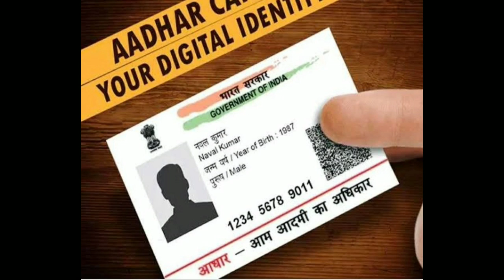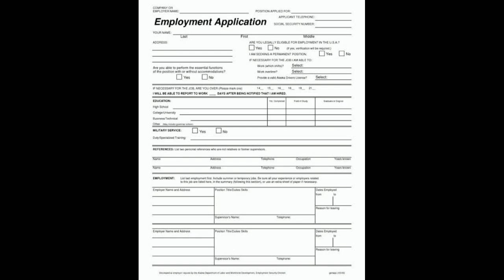हस्पताल में पर्ची काटने की जॉब | अनपढ़ के लिए जॉब | hospital ward boy job | packing jobs at home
bottle packaging ideas
kam padhe likhe logo ke liye job, kam padhe likhe logo ke liye business, kam padhe likhe log paise kaise kamaye, kam padhe likhe logo ke liye 3 best business idea

Amazon job vacancy
Amazon job vacancy 2023
Amazon job interview
Amazon job apply online
Amazon job vacancy 2023 tamil
Amazon job interview questions and answers
Amazon job recruitment 2023
Amazon job vacancy 2023 malayalam
Amazon job vacancy 2023 telugu
Amazon jobs application process
Amazon job from home
Amazon jobs work from home
Amazon jobs from home in tamil
Amazon job in hyderabad
Amazon vacancy work from home
Amazon office job vacancy
Amazon back office job
Amazon hyderabad office job
Amazon latest job notification
Amazon latest job work from home

rozgar | rojgar samachar | rojgar
ghar se kaam kaise kare | packing ka kaam ghar se | packing ka kaam | packing ka kaam ghar baithe | packing ka kaam ghar baithe kaise karen | packing ka kaam kaise milega | packing ka kaam kahan milega
Lets talk about salary
flipkart packing job salary  amazon packing job salary